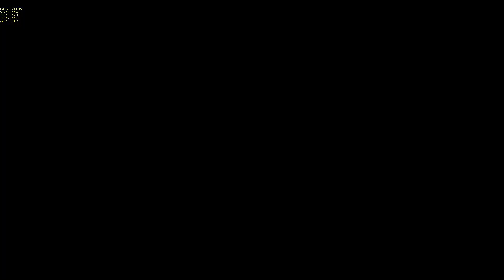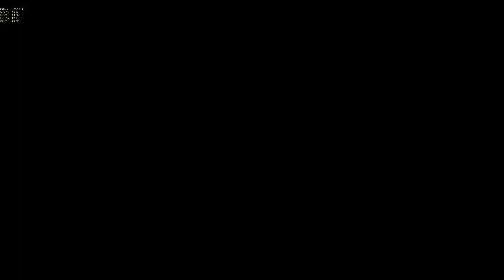Battlefield 4 Nach fast 2 jahren pause. Mit Zeo und Rock